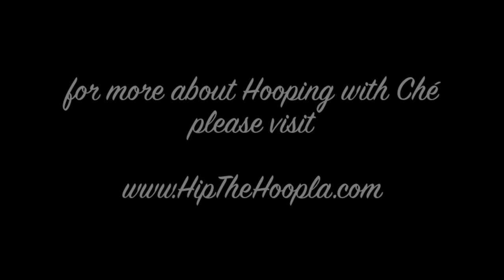Bride's Romantic Wedding Hula Hoop Dance Performance for Her Groom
💞 A romantic hula hoop dance performance from Bride Che' Rippinger to Groom/new husband Bill Owen on the Autumnal Equinox wedding night at Evergreen Lakehouse, Colorado, 9/22/12.
💌Personal Note: I love love Love this Bob Seger song "Living Inside My Heart*" from one of my favorite movies, " About Last Night." Melts my heart and moistens my eyes. That love. YES. This dance took me 9 months of preparation, (same for us planning our wedding!). The move at the end, was so Monumental for me, at the time-building up the flexibility, strength,  and stamina to hold the leg lift... and Hoop with it! Performing this solo in front of our closest family and friends, and new hubby(!) was so incredibly nerve-wracking. Looking back on this 9 years later, I've come so far! I hope you get a tiny bit of all the love that went into this hooping  and dancing choreography project.💞 Hoop Love Ya'll ~ Che'

💞Thanks to my (normally regular-but not this video) videographer/camera guy/hubby Bill. Happy Anniversary‼😘
0:00 Wife's romantic dance performance for new husband - beginningveil dance
0:00 Bride's hula hoop wedding dance Single Hoop
2:20 Mini twins (copper) hula hooping
3:10 The Ta-Da Move
3:20 Bride and Groom kiss (Kleenex box moment)

*I do no own rights to this song:
"Living Inside My Heart" by Bob Seger.

♥ For more positive ways to move and get motivated, check out the Hoop Love Ya'll Show with Che' Rippinger of Hip The Hoopla, bringing you happy Health, Humor and hula Hooping hints and hacks that you can try...and Share, today!

♦Please
• Let me know what you enjoyed or want to see next in the comments.
And...

@hipthehoopla on Instagram & Twitter

Have someone who needs a smile, hug or some positive energy? Sharing is caring.